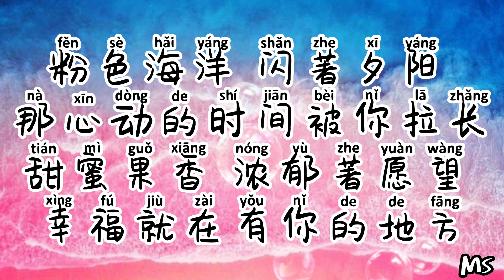粉色海洋 -周杰伦 《歌词拼音》【粉色海洋 你回头望 笑得像天空里的棉花糖】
❤️ Hello, everyone!